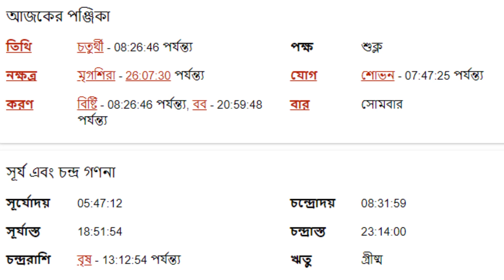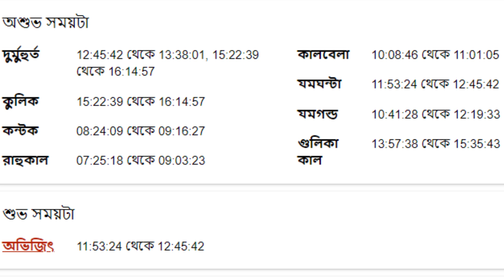বৃষ রাশি - ২৪শে এপ্রিল ২০২৩ - আজকের রাশিফল - Vrishabh Rashi 24th April 2023 Ajker Rashifal - Taurus